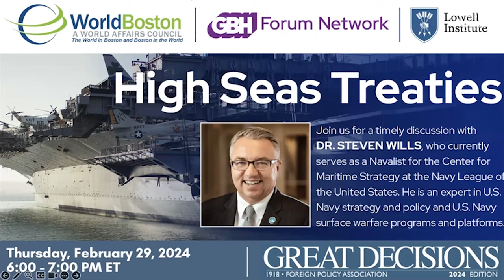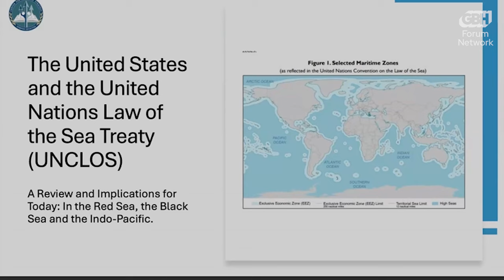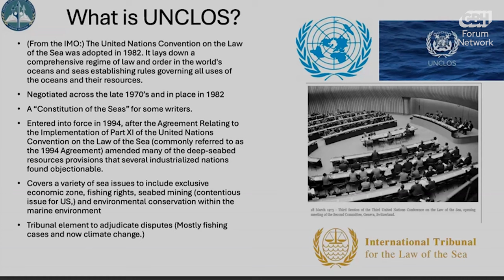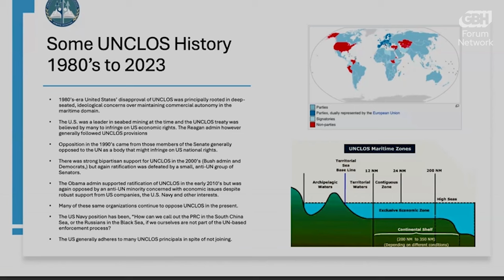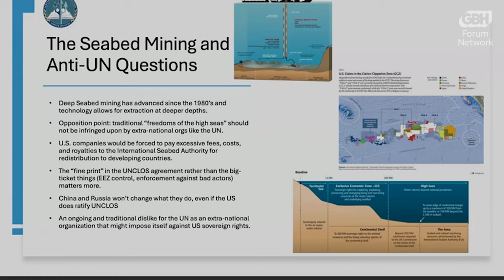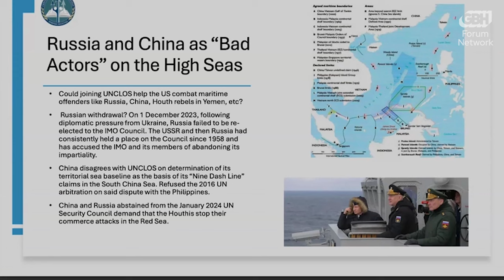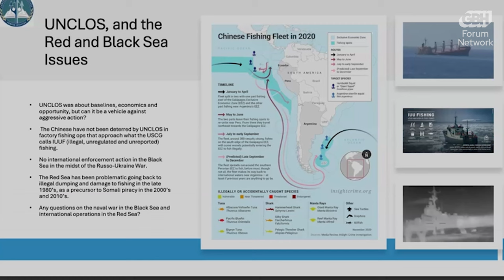Great Decisions with Steven Wills | High Seas Treaties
From shipping lanes to marine conservation, the high seas are at the center of geopolitical and strategic interests for countries around the world. How are maritime territories governed, and how are political disputes resolved? What can be done to improve cooperation on the high seas?

Join us for a timely discussion of these questions and more with Dr. Steven Wills, Navalist at the Center for Maritime Strategy. The program features expert remarks from Dr. Wills and live audience Q&A.

0:00:26 - Introduction
0:04:37 - Steven Wills Presentation
0:24:06 - Q&A
0:51:30 - Closing Remarks